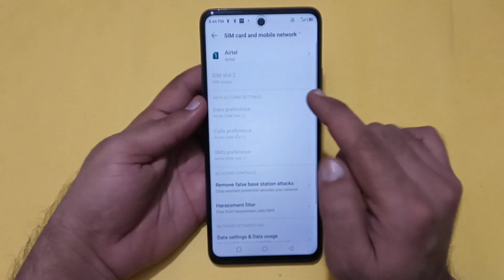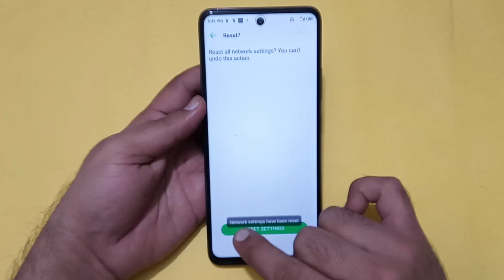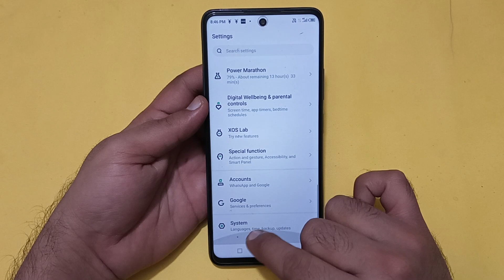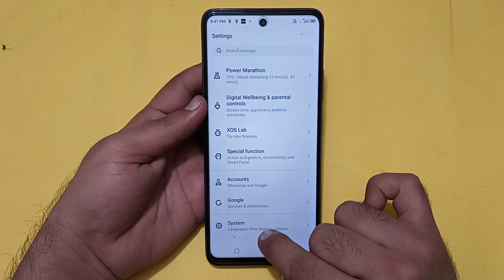infinix zero 30 slow internet problem, how to solve slow internet problem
Best powerful CPU under 10k

60-Inch Tripod with Bag

7 Socket 6A Extension Board

multiplug Extension